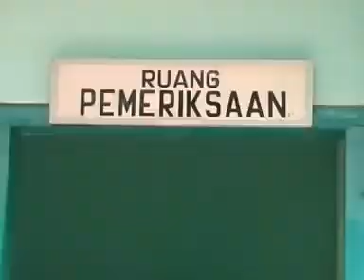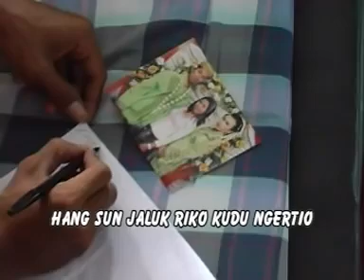Momon sj - Endi (Official Music Video)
Download & streaming single album "Endi", klik link: coming soon

Songwriter by Momon sj
AMM by Victor
Videographer & editor by Asia Bimantara